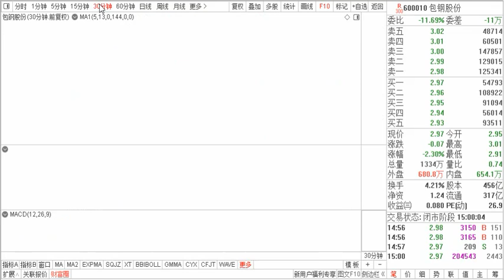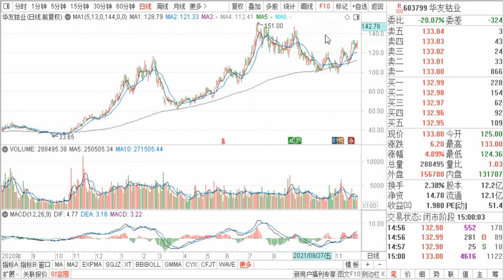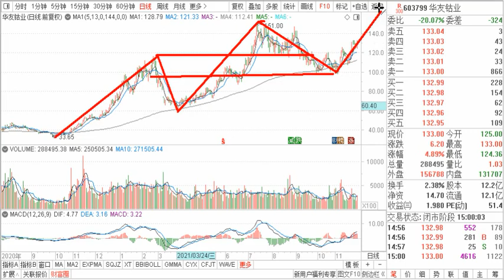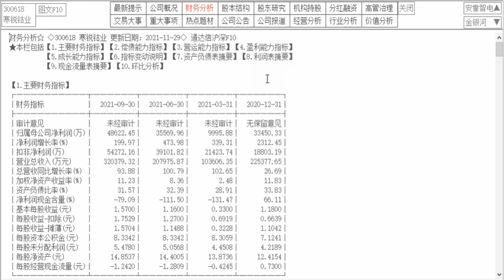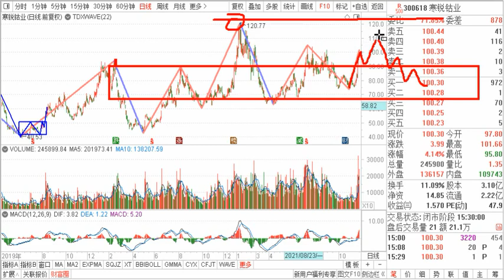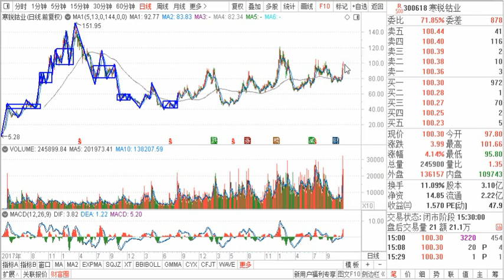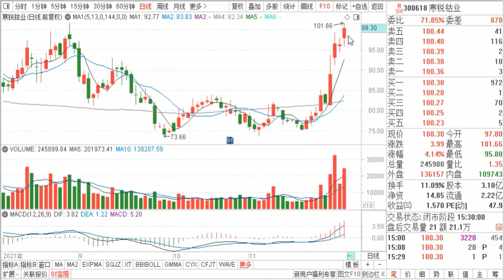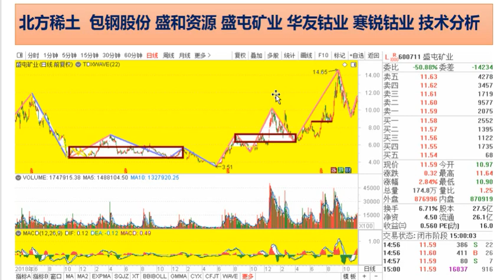点评：北方稀土 包钢股份 盛和资源 盛屯矿业 华友钴业 寒锐钴业